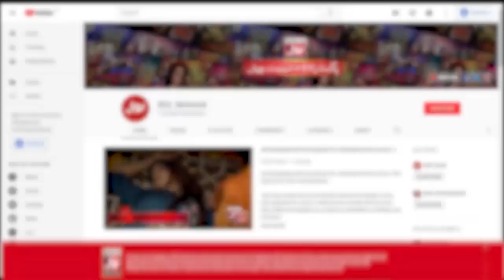Arm Wrestling | Best Of Bacha Log Game Show Presented By Rio | Ahmad Ali Butt | Game Show For Kids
Arm Wrestling  In Best Of Bacha Log Game Show Presented By Rio

Bacha Log Game Show Mein Hui Arm Wrestling